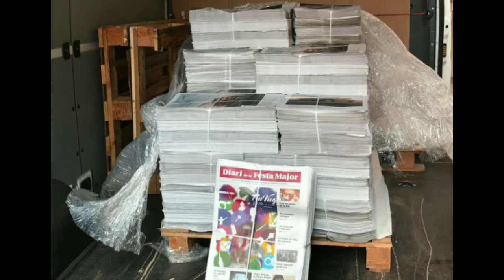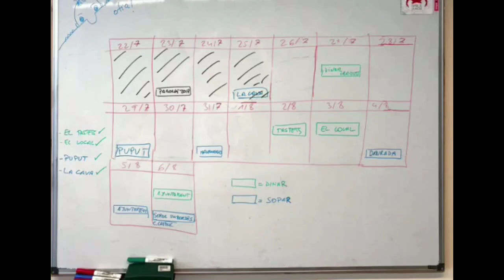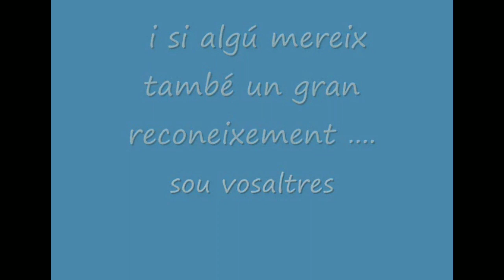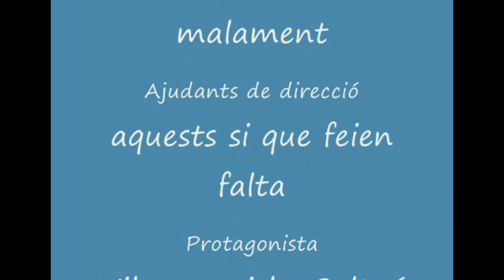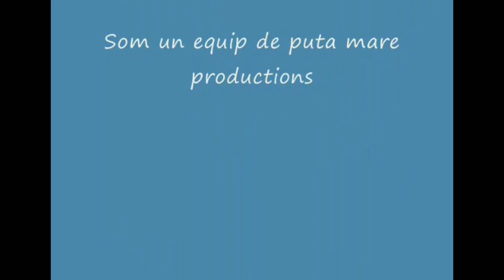Presa de procuració de Pabordes 2020 i comiat a Pabordes 2019